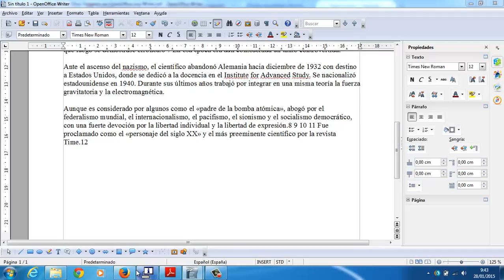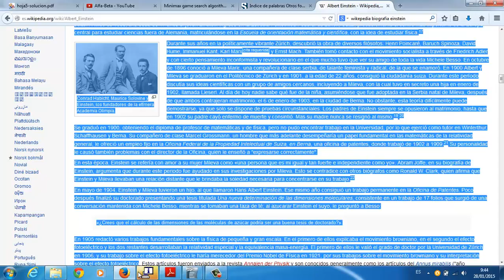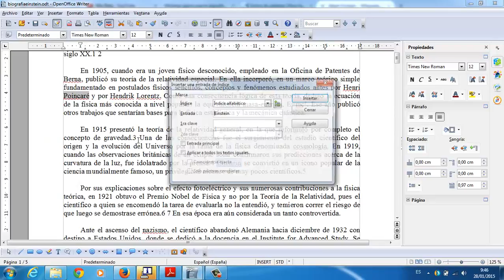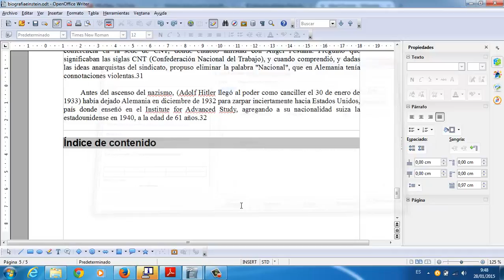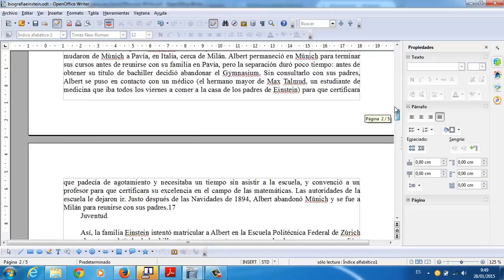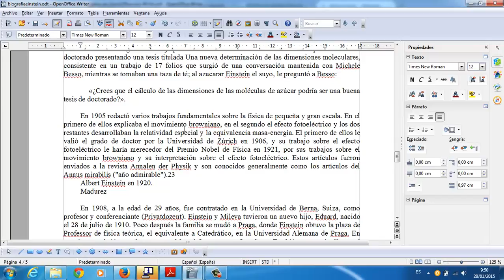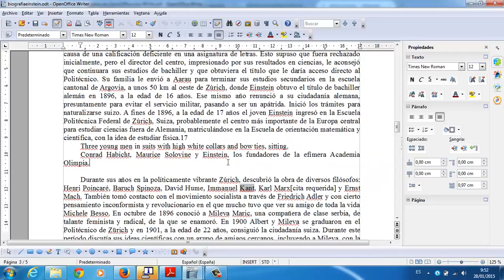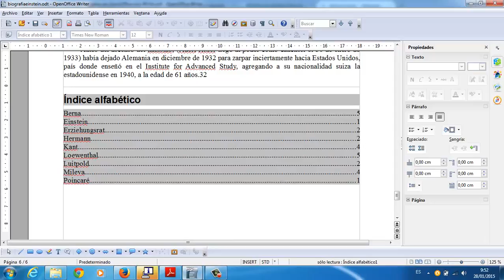Indice alfabetico con writer OpenOffice Informatica Academia Usero Estepona